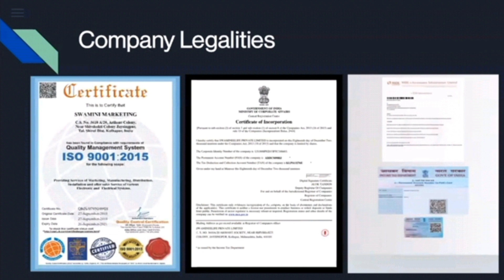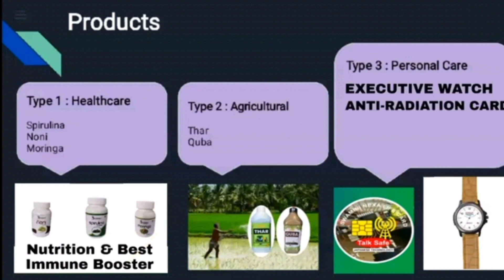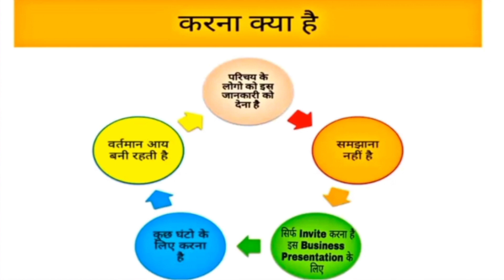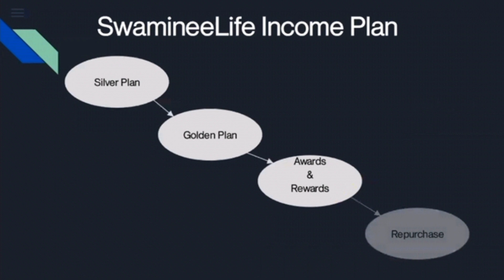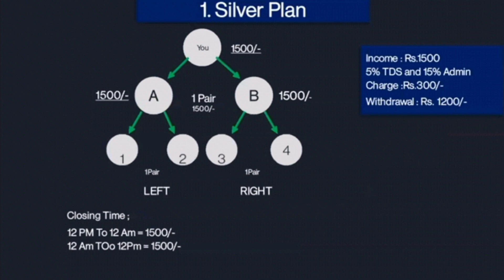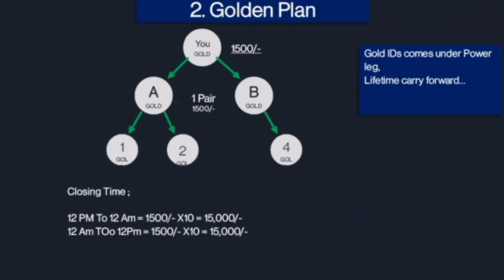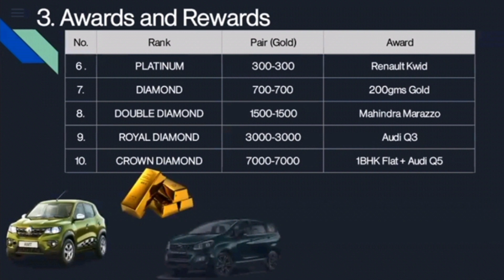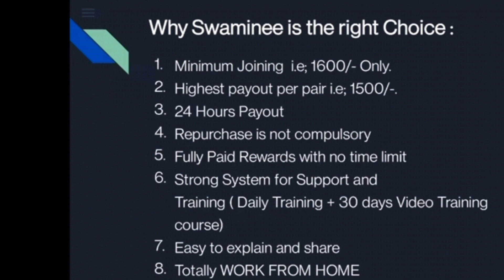Swamini life Business Plan घर बैठे काम करे इन्कम 1500 से 3000 डेली Work From Home Scam 9970599710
Swamini life Business Plan घर बैठे काम करे इन्कम 1500 से 3000 डेली Work From Home Scam धोखा आ मौका

FULL PLAN
SWAMINEE LIFE PVT LTD

    100 % Legal Product Best Plan

       💥joining 1600/-💥

      💢SILVER INCOME💢

 Binary Income = 1500 (1:1)

All Pairs (1:1=1500/-
   For Unlimited Depth
      *Both Side Flus Out*

  No Carry Forward For
*Silver Plan*

                    Example : -
             1600 �    �1600

    *1 : 1= Rs. 1500/-*

      🚀  *Daily Capping = 2 Pairs*

*12 AM to 12 PM - 1 Pair*

*12 PM to *12 AM* - *1 *Pair*

 *Daily Income = Rs. 3,000*

Automatic Pair Cut

 Only 3,5,7,10 Promotion for

         *GOLD PLAN*

    🌐 GOLD INCOME 🌐

               All Pair
       *1 : 1= Rs. 1500/-*

 😊 For Unlimited Depth

😊Power leg Carry Forward

😊 Daily Capping = 20 Pairs

😊  12 AM to 12 PM - 10 Pair

😊12 PM to 12 AM- 10 Pair

😊Daily Income=30,000
      Silver Income + Gold Income

    *3,000 + 30,000 = 33,000 × 30*
    *= 9,90,000 (9 LAKHS)* NINETY *Thousand Per Month*
*Mr *
*Mo *

धन्यवाद